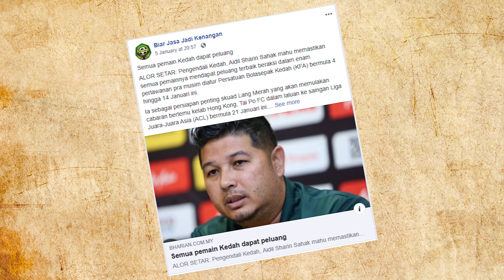REVIEW DAN PREDICTION PRA MUSIM PASUKAN KEDAH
HANTARKAN ULASAN/PANDANGAN PASUKAN BOLA SEPAK KESAYANGAN ANDA